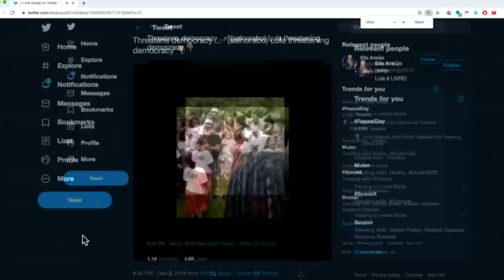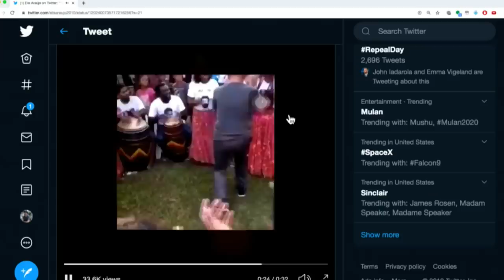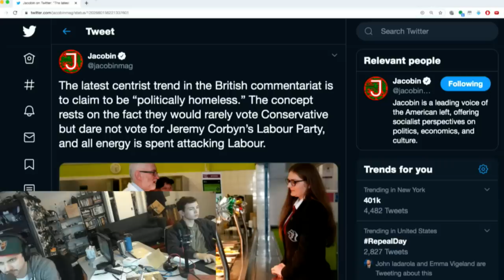Will the UK Save Itself and Vote Labour? w/ Ronan Burtenshaw - MR Live - 12/5/19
Michael Brooks hosts today’s show and speaks with Ronan Burtenshaw, editor of Tribune Magazine, about next week’s elections in the United Kingdom. Will Corbyn’s rise in the polls and revelations of Tories offer to sell off the NHS lead to Labour victories? We’re live at noon EST.

Become a member of the Majority Report today!

Hunt A Killer the subscription game that thrusts you and your friends and family into an ongoing murder mystery investigation.Right now, just for our listeners you can go to huntakiller.com and use promo code majority, for 20% off your first box.

NetSuite by Oracle, the business management software that handles every aspect of
your business in an easy to use cloud platform and gives you the visibility and control you need to grow. And RIGHT NOW NetSuite is offering you valuable insights with a FREE guide – “Seven Key Strategies to Grow your Profits” at NetSuite.com/MAJORITY

TMBS Live is back in Brooklyn at the Bell House on February 7! Get your tickets today!

Check out Michael on Rising discussing the Global Implications of Lula’s Release here

on iTunes, or the new Antifada Youtube channel

Donate to El Comedor, an autonomous mutual aid center in Tijuana run by and serving the needs of migrants,